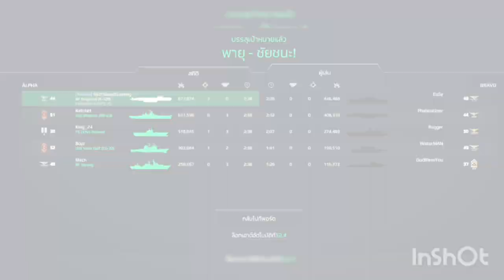[Modern Warships]RF Belgorod (K-329)รูปทรงสุดจ๊าบ กับตอร์ปิโดสุดโหด!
อัดคลิป:Natthawut Gaming
ตัดต่อ:Natthawut Gaming
แอปทำหน้าปกคลิป:Inshot